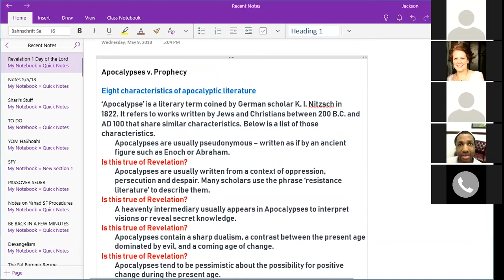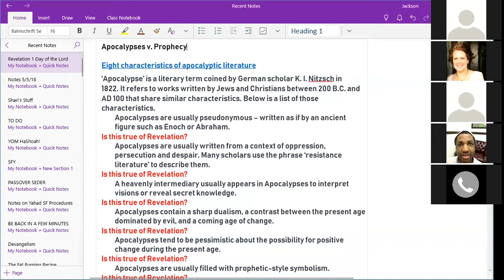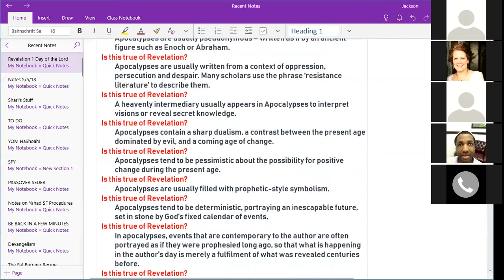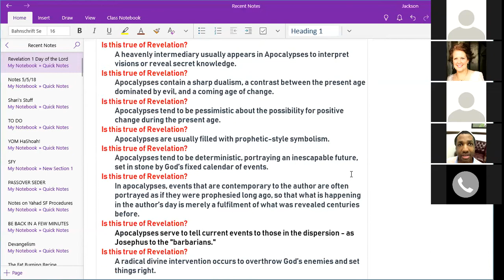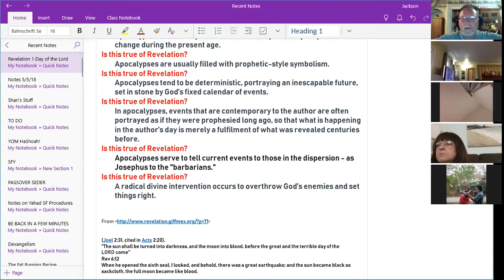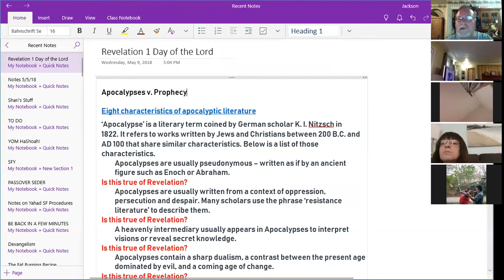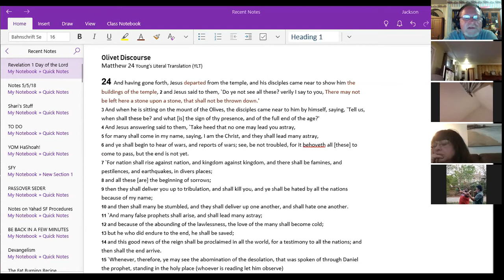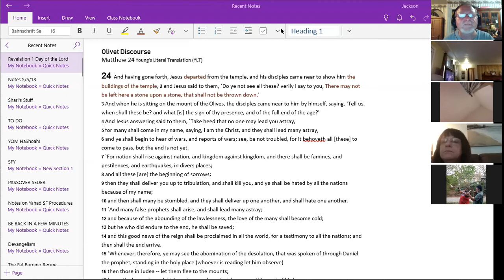Revelation Uncloaked 1 - The Mystery is History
Covers the "Day of the Lord" (YHWH), Apocalyptic v. Prophetic Literature, Words Mistranslated from Greek to English, Where is John, The 7 Years 66 - 73 AD.  The remarks on the video are mine and in no way represent those of the Vero Essene Yahad.  We do not take a stand on the time frame of the Revelation.